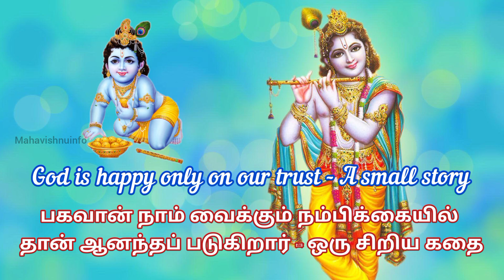God is happy only on our trust - A small story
பகவான் நாம் வைக்கும் நம்பிக்கையில் தான் ஆனந்தப் படுகிறார் - ஒரு சிறிய கதை

ஸ்ரீ மகாவிஷ்ணு பற்றிய அனைத்து ஆன்மீக தகவல்களை பெற ஸ்ரீ மகாவிஷ்ணு சேவா சங்கம் என்ற மிகப்பெரிய பக்தர்கள் குழுமத்தில் இன்றே இணையுங்கள்  ஸ்ரீ மகாவிஷ்ணு குழுவில் நீங்களும் இணைந்து விஷ்ணுவின் பேரருளைப் பெற வேண்டுகிறோம்

நமது குழுவில் விஷ்ணுவை பற்றிய கோவில்கள் அதன் சிறப்புகள் 108 திவ்ய தேசங்களின் சிறப்புகள் நாலாயிர திவ்ய பிரபந்தம் விளக்கம்
சஹஸ்ர நாம விளக்கம்
ஆலய வழிபாட்டு முறைகள் ஆழ்வார்கள் வாழ்வில் நடந்த அற்புதங்கள் மற்றும் விஷ்ணுவை பற்றி அனைத்து ஆன்மீக தகவல்களை தினமும் பதிவு செய்யப்பட்டு வருகிறது இந்த மிகப் பெரிய பக்தர்கள் குழுமத்தின் அனைத்து சமூக வலைதளங்களின் லிங்குகள் கீழே கொடுக்கப்பட்டுள்ளது
இதை உங்கள் குடும்பத்தினருக்கும் மற்றும் உங்கள் நண்பருக்கும் தெரியப்படுத்துங்கள் விஷ்ணுவின் அருளை அவர்களும் பெற உங்களின் ஒரு உதவியாய் இருக்கும்

( குழுவில் இணைய ADD ME TAMIL என்று மெசேஜ் அனுப்பவும்)

(ஆங்கிலத்தின் குழுவில் இணைய ADD ME ENGLISH என்று அனுப்பவும்)

சர்வம்🌍விஷ்ணு மயம்👈